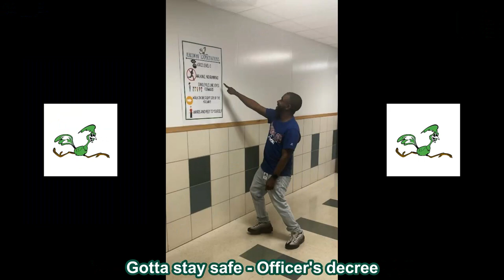Safe by The Roadrunners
Original song written by The Roadrunners